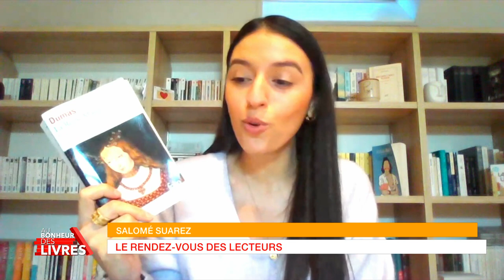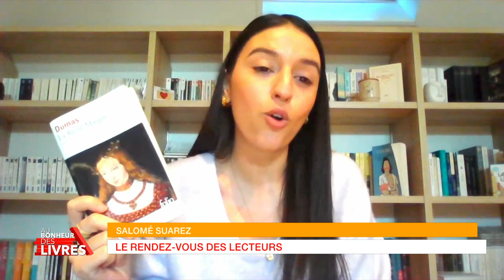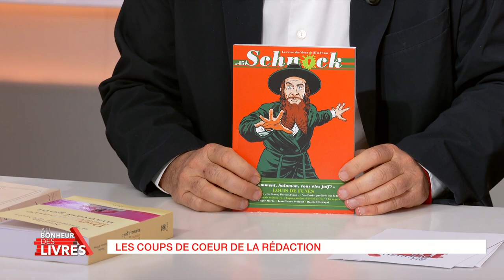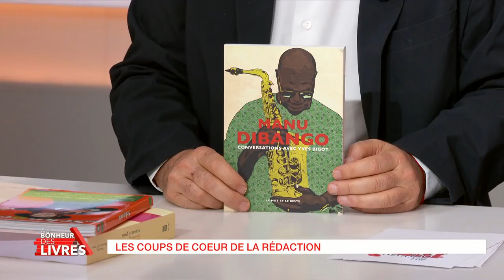Au bonheur des livres : « Les innocents »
Entre amour et rivalité, les rapports fraternels sont au cœur de l’émission « Au bonheur des livres » cette semaine.
Deux frères réunis dans un pensionnat suisse dans « Avalanche » (Ed. Gallimard), roman singulier et mélancolique signé du chanteur et désormais romancier Raphaël Haroche, deux frères séparés par la mort de l’un des deux. Une déclaration d’amour fraternel signé Jérôme Garcin dans « Mes fragiles » (Ed. Gallimard).

Avec :
Raphaël Haroche : « Avalanche » - Ed. Gallimard

Jérôme Garcin : « Mes fragiles » - Ed. Gallimard

Bibliographie de l’émission :
« Avalanche » de Raphaël Haroche - Ed. Gallimard
« Mes fragiles » de Jérôme Garcin - Ed. Gallimard

« Very good trip » de Michka Assayas – GM Edition
« Schnock n°45 Louis de Funès » - La Tengo édition
« Conversations avec Manu Dibango » de Yves Bigot - Ed Le mot et le reste.
« Dictionnaire amoureux du mauvais gout » de Nicolas d’Estienne d’Orves – Ed. Plon